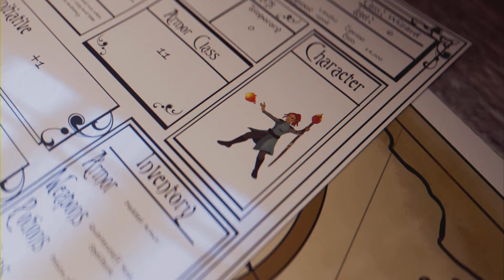Film - 21 kill win - 2023_4_14_0_9_56*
Captain Jak Films